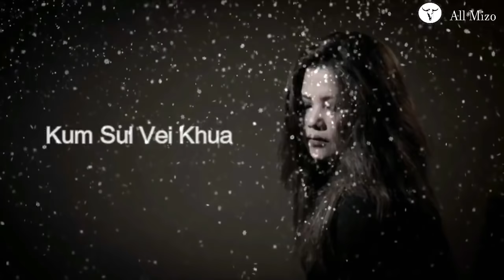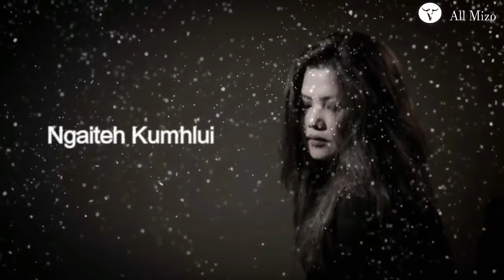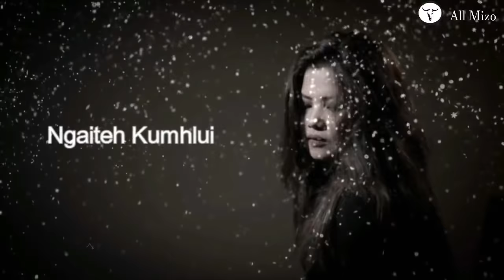Zoramchhani - Ngaiteh Kumhlui [Xmas hla audio]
Artist: Zoramchhani
Song: Ngaiteh Kumhlui
Album: Krismas Album
Genre: Mizo Xmas Hla